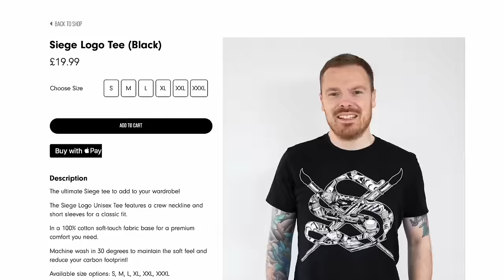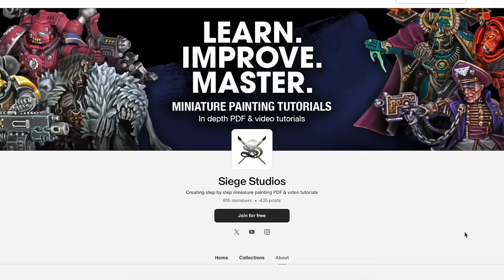OVERHYPED Warhammer painting stuff (not worth the fuss?)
In this episode of the Paint Perspective Podcast George, Joe and Paul will be talking through some of the fleeting techniques and products that come and go in the Warhammer hobby, and whether they are just fads that you should avoid!

Also in this episode, we answer our listeners comments about painting styles, scale modelling, and background material for painting. We'll then tackle our question of the week about maximising use of a small hobby space, and a hobby hack on the topic too!

(Main topic starts around 29 mins)
Paint Perspective Podcast Episode 60 Chapters:

0:00:00 Trailer
0:01:19 Paul x Joe
0:02:23 Azrakh the Annihilator
0:08:06 Painting eyes
0:12:15 Helmet vs bare head
0:15:24 Richard Gray calls us out
0:17:40 Valid ways to paint
0:19:27 Scale models
0:22:39 Trash TV
0:25:35 Best music for painting
0:29:28 OVERHYPED Warhammer painting stuff
0:29:55 Pigment powders
0:38:53 Oil washes
0:42:55 Ultra-Matte varnish
0:46:13 Mould line tools
0:50:33 Retro paint
0:57:20 Bizarre water pots
1:02:19 Hacks for small setups
1:08:08 Support the show!